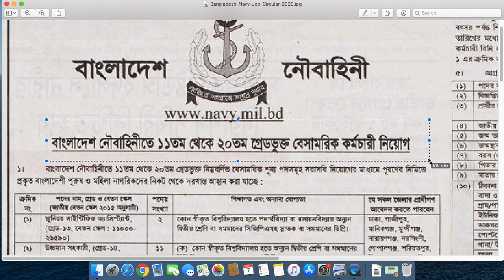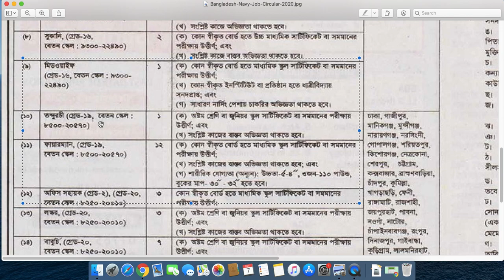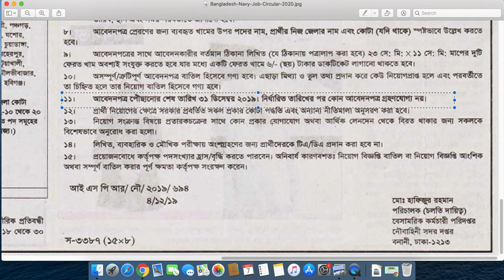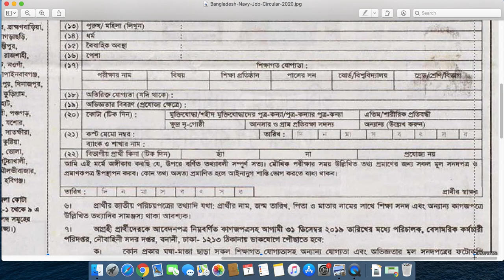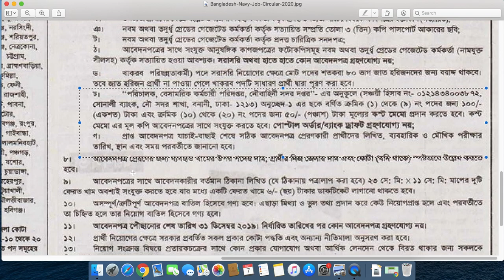Bangladesh Navy Civilian Job Circular